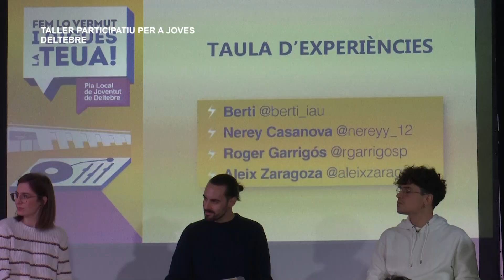Taller Participatiu per a Joves per a sumar propostes a Deltebre